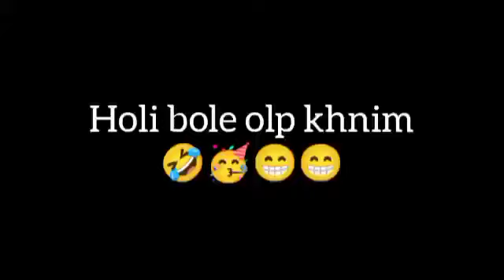2022 holi special __with friends_____#holi#2022#assam#enjou